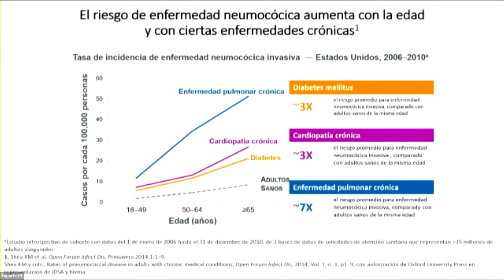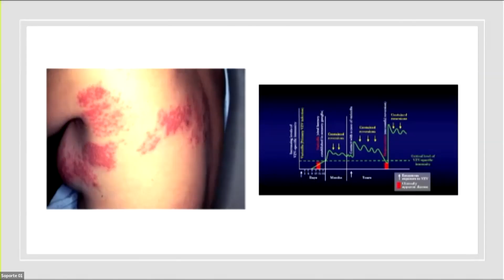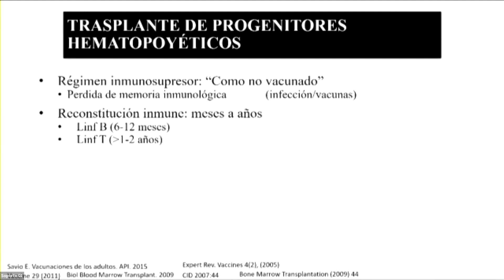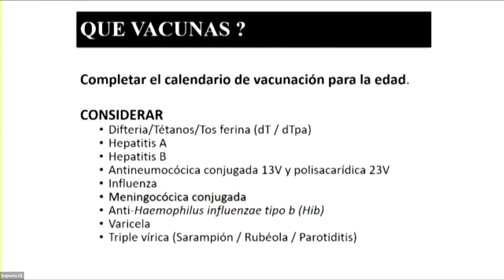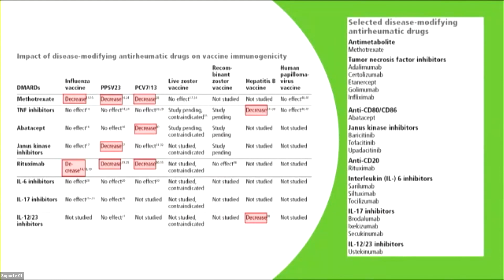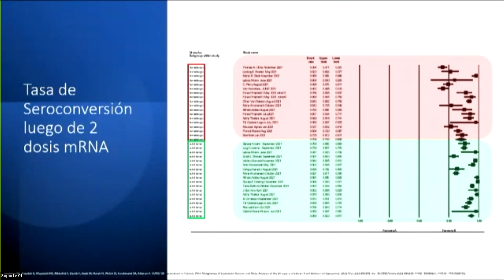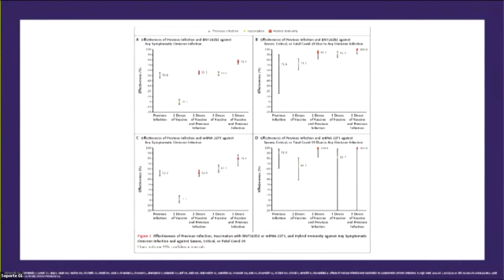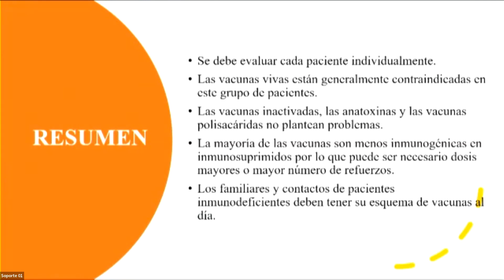5. VACUNACIÓN EN INMUNOCOMPROMETIDOS NO-VIH ADULTOS. ¿ES IGUAL PARA TODOS?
PROGRAMA - II JORNADA INTERNACIONAL SPEIT 2022
RESOLUCIÓN SISTCERE Nº 0451-22-SISTCERE/CMP: 3.0 PUNTOS, VÁLIDOS PARA LA RECERTIFICACIÓN MÉDICA
Ponencia a cargo del DR. JUAN CARLOS GÓMEZ DE LA TORRE PRETELL – PERÚ